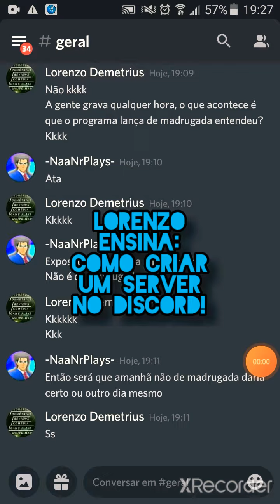Tutorial: Como Criar Um Server No Discord!!